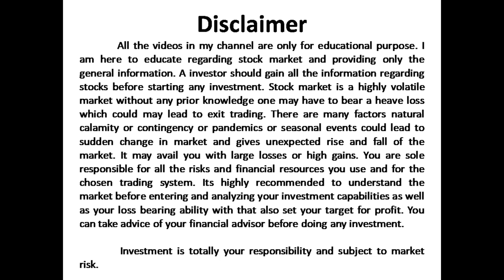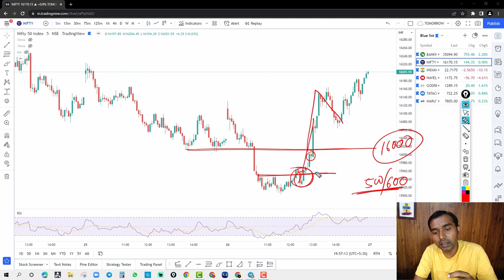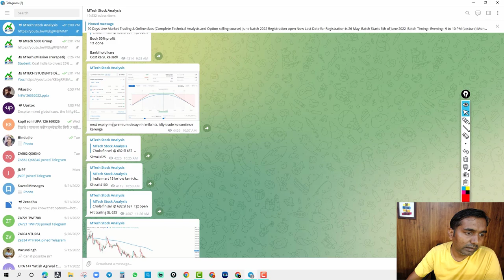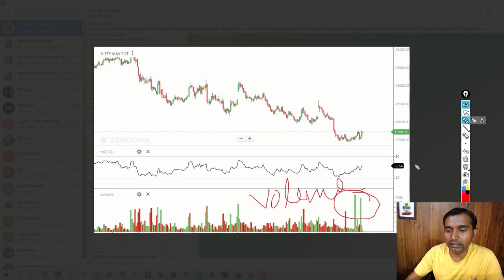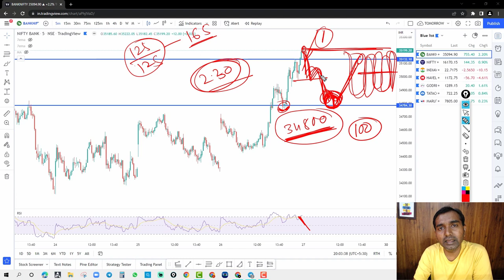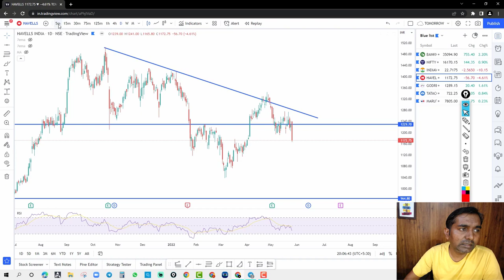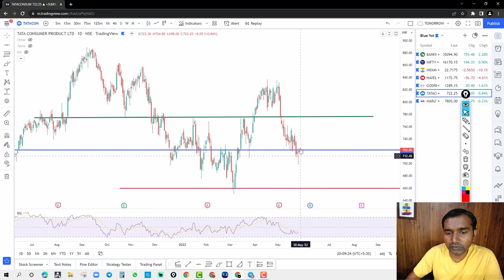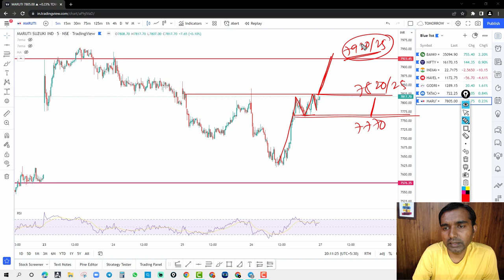Nifty and Bank nifty daily analysis I BTST and STBT Trade I Best Option Strategy I Episode 674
Send user id after account opening to 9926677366